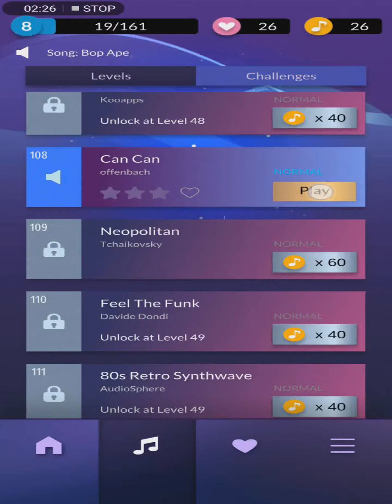Can-Can Piano Dream - Piano Tiles Game By Kooapps Full Song Play Through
Thank you for dropping by and have a great day.